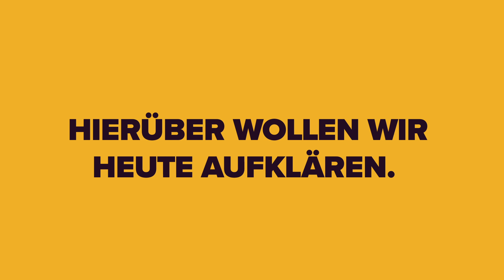Neonicotinoide: Wieso es Notfallzulassungen braucht und Neonics für Bienen nicht schädlich sind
Aktuell wird viel über Neonicotinoide geredet. Was viele nicht wissen: Sie sind im Rübenanbau kein Risiko für Bienen. Im Video erklären wir, wieso das so ist.